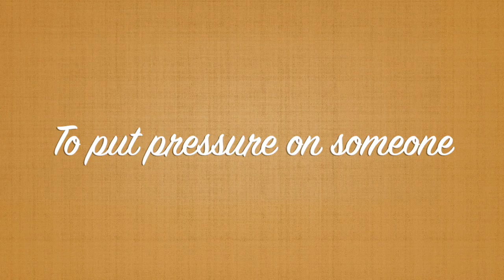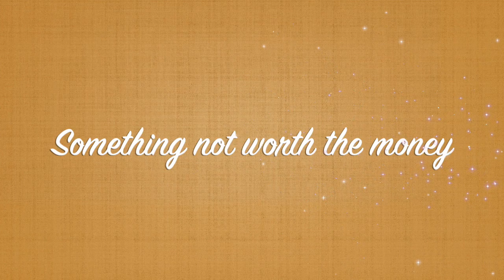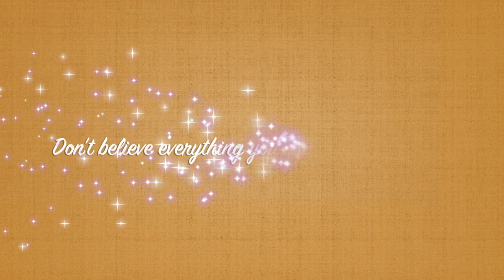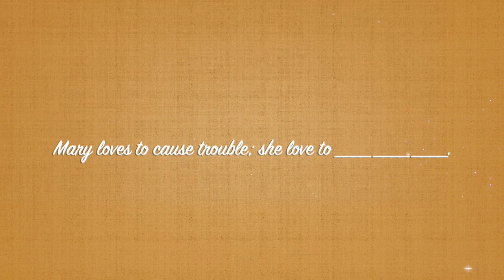Quick and Easy! Idioms about cooking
A fast, easy to understand video about common American idioms using cooking terms. It's for intermediate and advanced learners. Text is provided below.

                                         Idioms about cooking

1. Cooking with gas - making good progress and likely to succeed
Example – You are cooking with gas now that you understand the new program.
2. Flash in the pan - something which disappoints by failing to deliver anything of value, despite a great beginning
Example – Lady Gaga was no flash in the pan. She still is very popular.
3. Half-baked ideas = ideas that haven’t been thought through properly
Example – You need to come up with a better plan, that one is really half-bake.
4. To boil over = when someone can’t control their anger and starts to argue or fight (opposite of Simmer down)
Example –He was boiling over with rage when he found out his wife was cheating on him.
5. To simmer down – to calm down
Example – You need to simmer down and let me explain
6. To cook the books - falsify a company’s financial accounts
Example –Their CFO went to jail for cooking the books.
7. Your goose is cooked- you are in trouble
Example – You lost the keys to the office? Your goose is cooked!
8. To turn up the heat – to increase pressure on someone
Example – the police began to turn up the heat on their suspect.
9. To grill someone – to ask questions without letting up
The cops were grilling him about all the robberies.
10. To stir the pot- to deliberately cause trouble
Example – Sally is always stirring the pot with her ex.
11. Greatest thing since sliced bread – something wonderful
Example – Some people think smart phones are the greatest thing since sliced bread.
12. Top banana – most important person
Example – Fred is now the top banana at his company.
13.Upset the apple cart – to change the normal way of doing something
Example – I hate to upset the apple cart but we have doing this wrong.
14. Buy a lemon – purchase something bad – something not well thought out
Example – My last car was awful; I bought a real lemon.
15. Low hanging fruit – something easy to achieve
Example – Beating him at tennis was low hanging fruit, I have been playing all my life.
16. Take something with a pinch of salt – be wary of the source
Example – You should take some of the stuff you read on the internet with a pinch of salt.